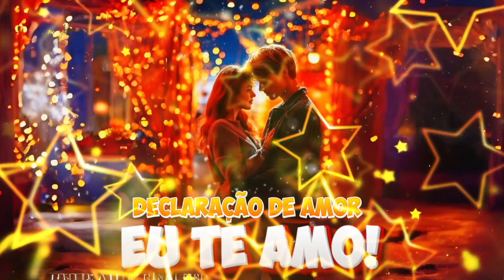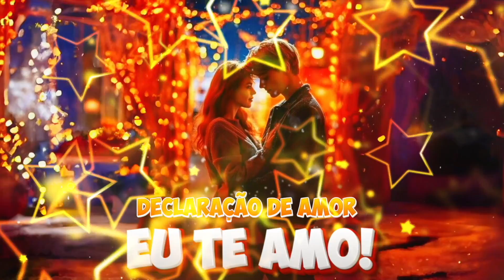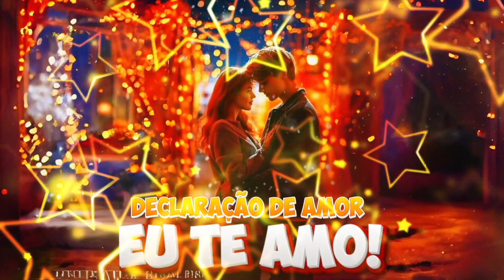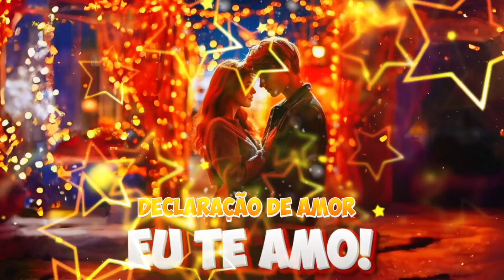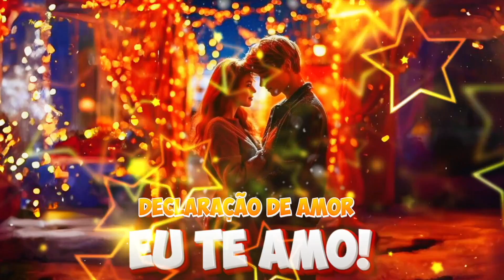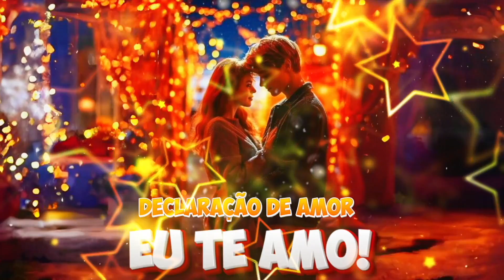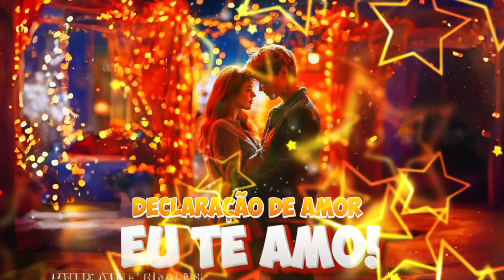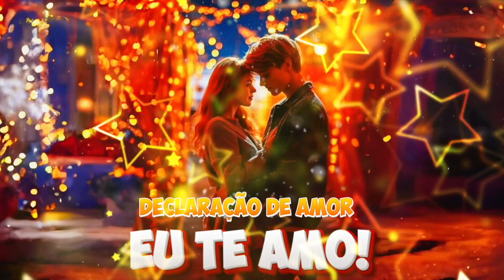Eu Tenho Por Você, Meu Amor, Um Carinho Maior Do Mundo 💝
Esse nosso amor com sabor de fruta mordida, que traz paz, que faz bem, que traz entusiasmo e alegria, sem medo, sem ansiedade, sem insegurança. É assim que eu me sinto com você, meu amor, sinto-me sempre bem. Você me faz bem, você é tudo de bom para mim. O nosso namoro ainda é recente, mas tenho certeza que só vai melhorar.